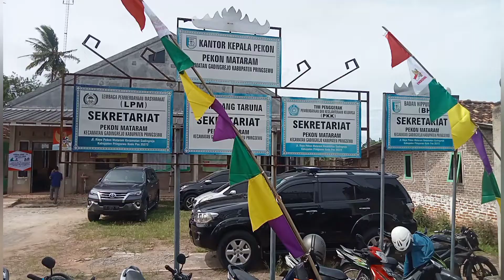POLRES PRINGSEWU MELAKSANAKAN KEGIATAN VAKSINASI SERENTAK DI PEKON MATARAM KECAMATAN GADINGREJO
PRINGSEWU, JEJAKKASUS.INFO

Pemerintah terus menggiatkan vaksinasi COVID-19 sebagai upaya memutus mata rantai penyebaran virus, tak terkecuali menjelang perayaan hari raya Idul Fitri dengan mensyaratkan vaksin ketiga atau booster untuk mudik.

Hal tersebut disampaikan Kapolres Pringsewu saat meninjau kegiatan vaksinasi serentak di balai Pekon Mataram, Gadingrejo, Pringsewu bersama jajaran forkopimda dan pamatwil vaksinasi Polda Lampung. Jumat (8/4/22) siang

AKBP Rio Cahyowidi menjelaskan, kepolisian Polres Pringsewu bersama pemerintah daerah mendukung sepenuhnya kebijakan pemerintah yang memperbolehkan masyarakat melakukan mudik lebaran meskipun dengan syarat tertentu.

Hal itu sesuai surat edaran satgas penanganan covid-19, nomor 16 tahun 2022 bertanggal 2 April 2022, tentang ketentuan perjalanan orang dalam negeri (PPDN)

"Dengan adanya kebijakan tersebut, maka akselerasi vaksinasi diKabupaten Pringsewu terus di giatkan, baik vaksinasi dosis satu, dua maupun booster,"ungkapnya

Disampaikan Kapolres, Vaksinasi di Pekon Mataram tersebut, pihaknya menargetkan 200 orang untuk menjalani vaksinasi dosis satu hingga booster dengan menggunakan vaksin jenis Sinovac, Astrazeneca, moderna dan Pfizer.

Sedangkan capaian vaksinasi diKabupaten Pringsewu, kata Kapolres meneruskan, dari total 299.339 sasaran, dosis satu sudah tercapai 87,08 persen, dosis kedua 70,69 persen sedangkan dosis tiga baru sebanyak 3,7 persen.

"Harapan kami sebelum hari raya Idhul Fitri target dosis tiga sudah tercapai 20 persen,"terangnya

Agar harapan tersebut bisa terwujud, Kapolres berharap dukungan dan kesadaran seluruh masyarakat untuk mensukseskan program pemerintah tersebut.

"Tidak lain dan tidak bukan ini adalah demi kemaslahatan bersama, utamanya dalam menyambut dan merayakan Idul Fitri," katanya.

Sementara itu Kadis Kesehatan dr Ulinnoha menambahkan, dalam mudik Lebaran 2022, masyarakat yang sudah melakukan vaksin booster tidak harus menunjukkan antigen 1x24 jam. Sedangkan untuk pemudik yang baru dua kali dosis vaksin, masih harus menunjukkan hasil negatif antigen 1x24 jam atau PCR 3x24 jam.

Sedangkan untuk masyarakat yang baru melaksanakan vaksinasi pertama, Ulinoha mengatakan pemudik tersebut wajib menunjukkan hasil tes negatif PCR 3x24 jam.

Aturan ini juga berlaku bagi masyarakat yang belum vaksinasi karena memiliki riwayat penyakit khusus, wajib menunjukkan surat keterangan dari rumah sakit.

Sementara itu, Untuk anak berusia 6-17 tahun, Kadinkes mengatakan golongan ini wajib melakukan testing antigen, mengingat anak-anak di usia tersebut belum bisa mendapatkan booster.

"Sedangkan anak berusia di bawah enam tahun tidak wajib melakukan testing antigen atau PCR, asalkan didampingi oleh orang tua." Jelasnya

Hadir dalam peninjauan kegiatan vaksinasi di balai Pekon Mataram, Kapolres Pringsewu AKBP Rio Cahyowidi, Direktur Reserse Narkoba Polda Lampung, Kombespol Aris Supriyono, Kabid TIK Kombespol M Arief Rifai, Kasubbid Dokes AKBP Legowo, Kepala BPBD Edi Sumber Pamungkas, Kadinkes dr Ulinnoha dan Kasi Pidum Kejari Pringsewu

Bambang Hartono jejakkasus pringsewu Lampung Melaporkan